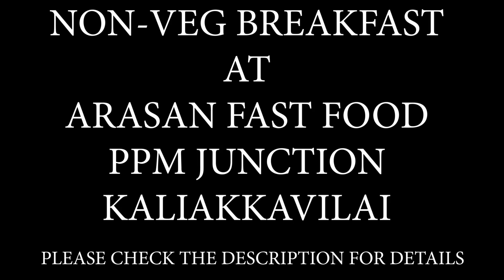REAL EGGs ? Non-Veg Breakfast at Kaliakkavilai | Kanyakumari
Best place for non-vegetarian breakfast at ppm junction Kaliyakkavilai (Kanyakumari district) Hope you all will like this video.please watch and enjoy.

Our Gadgets :
Main Camera